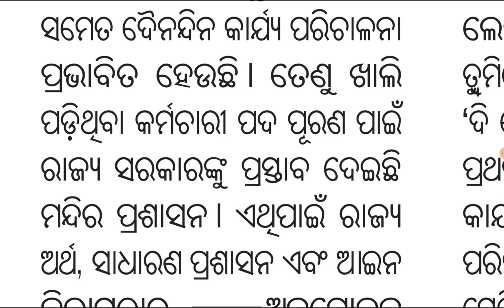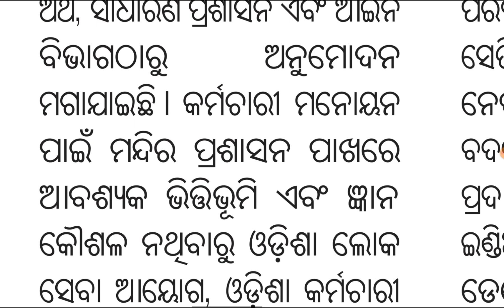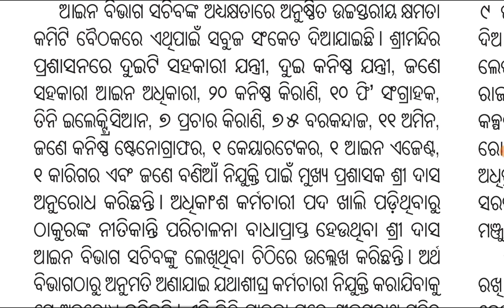ଆସୁଛି ଶ୍ରୀ ଜଗନ୍ନାଥ ମନ୍ଦିରରେ ନିଯୁକ୍ତି // Jagannath Temple Recruitment // Latest Odisha Job